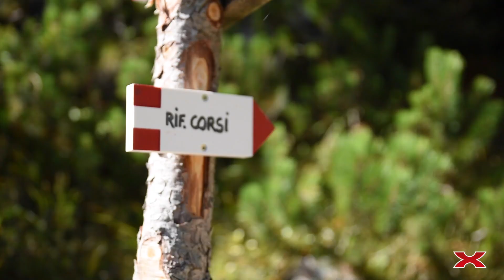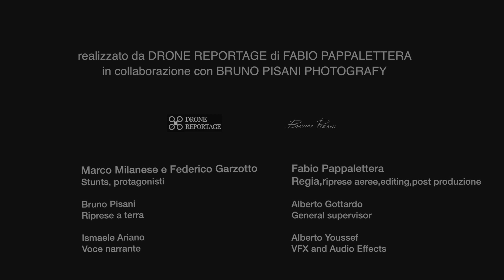Border Line Official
Il corto cinematografico BORDERLINE è il secondo della serie Xtreme Outdoor Spirit in Friuli Venezia Giulia, prodotta da Xtreme Days Festival, che racconta il territorio unico della Regione Friuli Venezia Giulia attraverso la lente degli sport d'avventura.
BORDERLINE è ambientato nelle Alpi Giulie, dove si staglia l'imponente gruppo dello Jof Fuart a fare da cornice al Rifugio Corsi, che offre una delle viste più belle del Friuli Venezia Giulia.
Da qui, Marco Milanese ed il suo amico Federico Garzotto partono per affrontare una nuova avventura, una scalata con tecnica detta "free solo", che consiste nell'arrampicare senza corde, imbrago e qualsiasi altra protezione, per poi tirare "un ponte" costituito da una highline, una fettuccia larga pochi cm, su cui cammineranno sospesi nel vuoto. Il resto, lo scoprite nel video...
BORDERLINE
realizzato da DRONE REPORTAGE di Fabio Pappalettera per Xtreme Days Festival -xtremedays.it-
in collaborazione con Bruno Pisani Photography
Protagonista - Marco Milanese
Co-protagonista - Federico Garzotto
Supervisione generale - Alberto Gottardo
Regia, riprese aeree e montaggio - Fabio Pappalettera
Riprese a terra - Bruno Pisani
Voce narrante - Ismaele Ariano
VFX e Audio Effects - Alberto Youssef

dronereportage.it